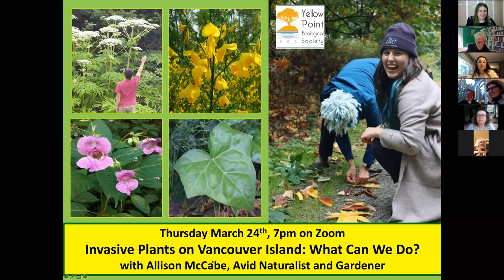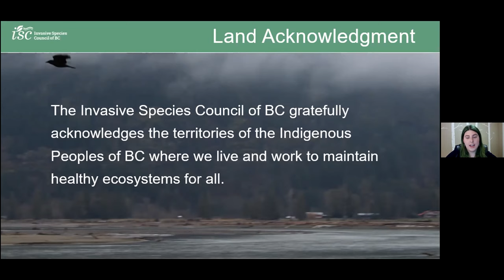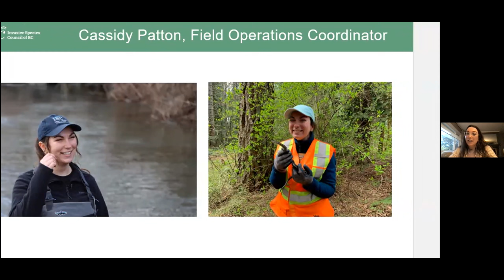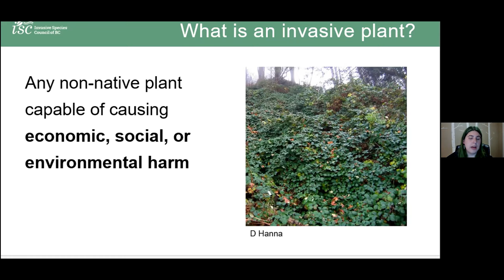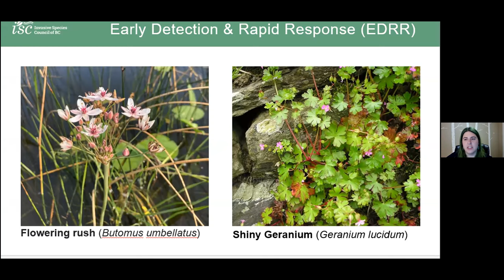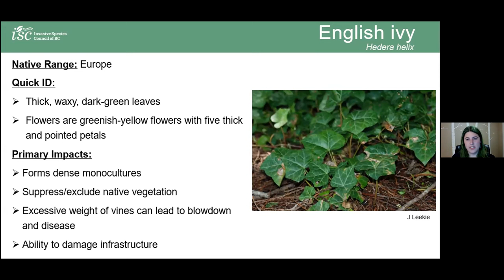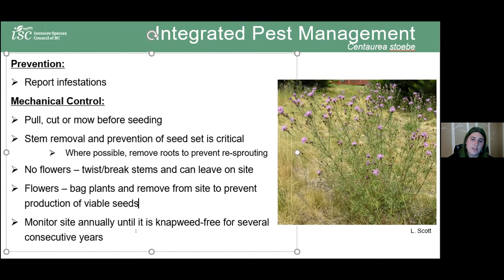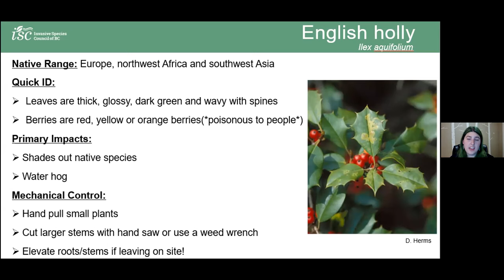Invasive Plants on Vancouver Island - What Can We Do?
A presentation by Allison McCabe, a horticulturist, teacher, and PlantWise Coordinator at ISCBC. She holds a certificate and BSc in horticulture from Vancouver Island University and Kwantlen Polytechnic University, and a Master’s in Land and Water Systems from UBC where she studied phytoremediation of mine tailings. She is an avid naturalist, educator, and gardener passionate about protecting BC’s amazing biodiversity.

Hosted by the y
Yellow Point Ecological Society